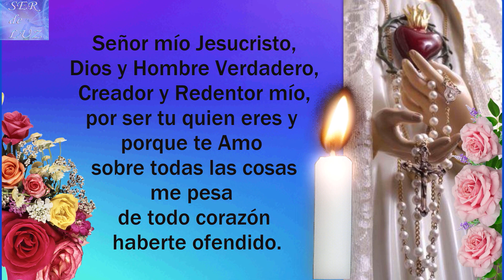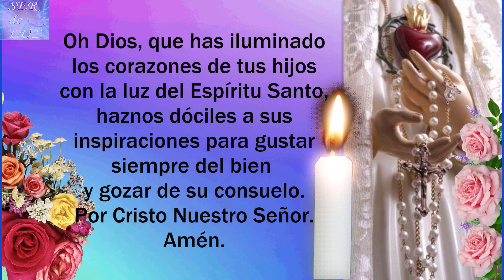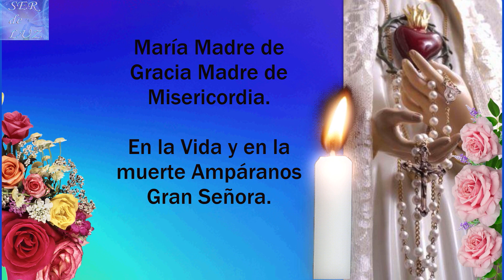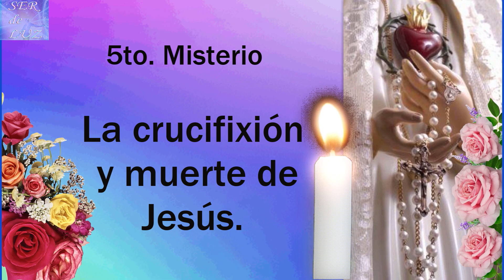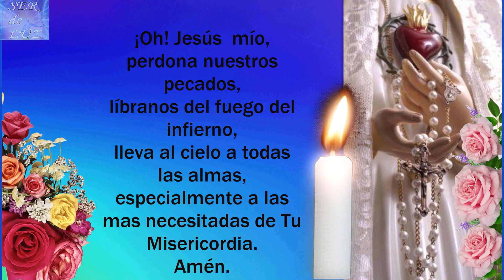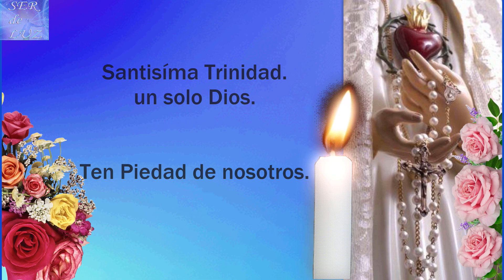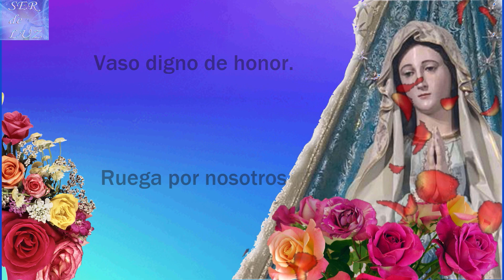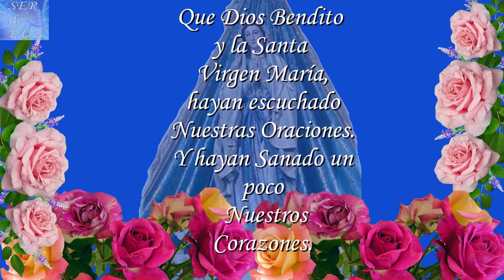SANTO ROSARIO DIA MARTES 3 DE MAYO 2022 Misterios Dolorosos🌹 Reina de La Paz🌹Gospa💖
Santo Rosario DEL DIA MARTES 3 DE MAYO 2022 Misterios Dolorosos🌹 Virgen Marìa Reina de La Paz🌹Gospa💖

Virgen Marìa
Santo Rosario Martes
Misterios Dolorosos